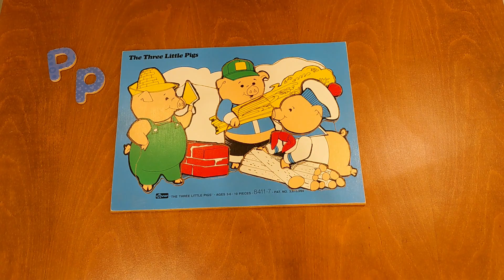P is for The 3 Little Pigs / ABC Play with Me Series 2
Learn about letter P while hearing both a traditional and a not-so-traditional retelling of The 3 Little Pigs! Plus, hear pig jokes and a fractured piggy nursery rhyme! On ABC Play with Me!